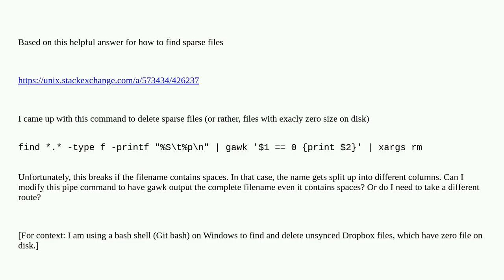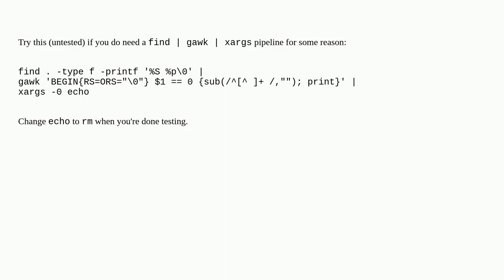Deleting files using find/awk/rm pipe: problem with spaces in file names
A special thanks goes out to the community

  bash find awk